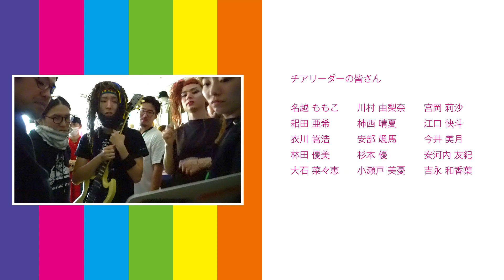ばってん少女隊・MANON・犬も食わねぇよ。が「蛍の光」／天神コア閉館Web動画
天神コアは、2019年12月26日から、WebCM「蛍の光天神コアver.」を公開。

福岡・天神にあるファッションビル「天神コア」が、天神地区再開発プロジェクト「天神ビッグバン」に伴い、2020年3月31日に44年の営業を経て閉館予定。これから閉館までの期間、より天神コアを盛り上げていきたい、もう一度来館していただきたい、という想いを込めて、本WebCMを公開。

本WebCMでは、“あかるくたのしくコアらしく”をコンセプトに、閉店BGMとしてよく使用される「蛍の光」の寂しげな音楽を、明るい曲調にアレンジ。閉店後の天神コアの館内を舞台に、天神の未来につながる明るい閉館に向けて、天神コアの想いを表現したミュージックビデオ風WebCMに仕上がった。

出演者には、MANON、パラシュート部隊、犬も食わねぇよ。、kikivivilily、ばってん少女隊など、天神コアにゆかりのある福岡で人気のアーティスト・タレントが出演。その他、天神コアのショップスタッフ、エキストラに応募してくださったお客様、女子高生・専門学校生ダンスチーム、大学生のチアリーダー・マーチングバンドなど、天神コアを想う総勢500名が集まり、個性豊かなパフォーマンスを披露している。